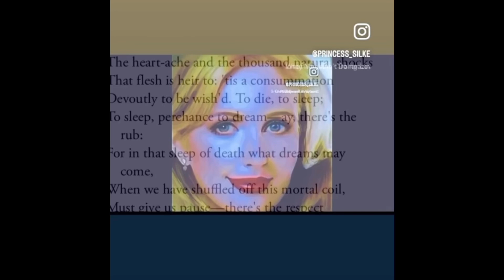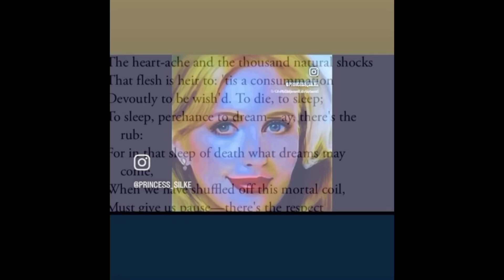215-28 Give PEACE to receive - or Else!